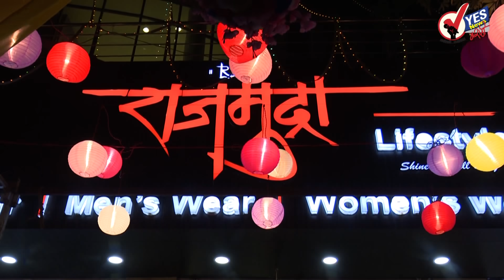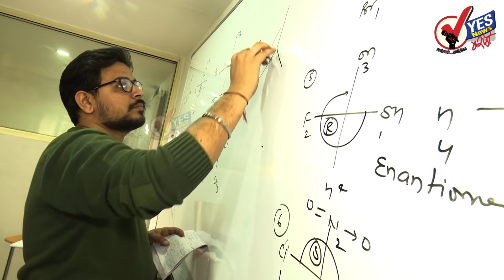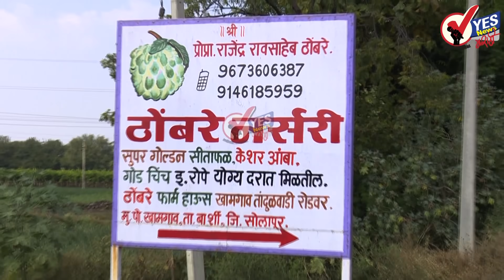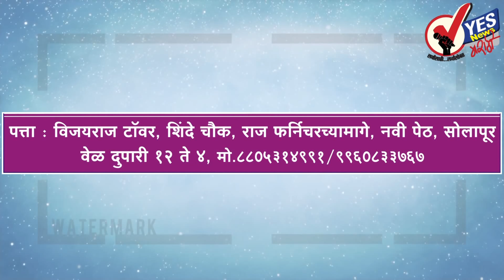सोलापूरसाठी आज उजनीतून पाणी सोडले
सोलापूर शहराला पाणीपुरवठा करणार्‍या औज धरणात अवघे 8 दिवस पुरेल एवढाच पाणीसाठा शिल्लक आहे. गुरूवारी सकाळी 9 वाजता उजनी धरणातून भीमा नदीपात्राद्वारे 2 हजार क्युसेक्स वेगाने पाणी सोडले आहे. दहा वाजल्यानंतर चार क्युसेक्सने हे पाणी सोडले जात असून औज बंधार्‍या पाणी पोहचायला दहा दिवसांचा कालावधी लागणार आहे.

महापालिका सभापतींच्या 21 मे रोजी निवडी
महापालिकेच्या विविध विशेष समित्यांच्या सभापतींची निवड येत्या 21 मे रोजी होणार आहे. जिल्हा परिषदेचे मुख्य कार्यकारी अधिकारी राजेंद्र भारूड यांच्या अध्यक्षतेखाली या निवडी 21 मे रोजी दुपारी होतील. त्यामुळे कोणत्या पक्षाला किती सभापती पदे मिळणार याची उत्सुकता लागली आहे. या नऊ समित्यांमध्ये प्रत्येकी नऊ नगरसेवकांची नियुक्ती यापुर्वीच झाली आहे.

काश्मीर: चकमकीत ३ दहशतवादी ठार, जवान शहीद
पुलवामा येथील दलीपोरा येथे सुरू असलेल्या सुरक्षा दल आणि दहशतवाद्यांमधील चकमकीत ३ दहशतवाद्यांना कंठस्नान घालण्यात सुरक्षा दलाच्या जवानांना यश आले आहे. दरम्यान. या चकमकीदरम्यान सुरक्षा दलाचा एक जवान शहीद झाला असून दोन जवान जखमी झाले असून पुलवाम्यात संचारबंदी लागू करण्यात आली आहे.

एक्झिट पोलचे सर्व ट्विट हटवा; ECचा ट्विटर इंडियाला आदेश
सोशल मीडियावर विशेषत: ट्विटरवर एक्झिट पोल संदर्भातील ट्विट झळकू लागल्याने त्याची गंभीर दखल घेत केंद्रीय निवडणूक आयोगाने कारवाईचे पाऊल उचलले आहे. 'लोकसभा निवडणूक २०१९'च्या एक्झिट पोलसंदर्भात असलेले सर्व ट्विट तत्काळ हटवण्यात यावेत, असे स्पष्ट आदेश निवडणूक आयोगाने ट्विटरला दिले आहेत.

ममतादीदी सद्दाम हुसैनसारखी वागतेय : विवेक ओबेरॉय
 'ममता दीदींसारखी स्त्री ज्यांच्याविषयी सर्वांच्या मनात आदर आहे, ती स्त्री अचानक सद्दाम हुसैनसाखी का वागतेय? ही लोकशाही इतर कुणामुळे नव्हे, तर या 'डिक्टेटर दीदी'मुळे धोक्यात आहे. असा टोला अभिनेता विवेक ओबेरॉय याने ममता बॅनर्जींना हाणला आहे

आता बारावीनंतर थेट 'बीएड'ला प्रवेश मिळणार
येत्या शैक्षणिक वर्षापासून अध्यापक पदवी अभ्यासक्रम अर्थात बीएड चार वर्षे कालावधीचा होणार आहे. तर, एमएड अभ्यासक्रम पदवीनंतर तीन वर्षांचा असेल. बीएड अभ्यासक्रमाला आता बारावीनंतर प्रवेश दिला जाणार असून शैक्षणिक वर्ष २०१९-२०पासून या अभ्यासक्रमाची सुरुवात होणार आहे.

हार्दिकची जागा कोणी घेऊ शकत नाही : वीरेंदर सेहवाग
हार्दिक पंड्यासारख्या खेळाडूची जागा कुणीही घेऊ शकत नाही आगामी वर्ल्डकपमध्ये भारतीय संघाला सर्वाधिक आशा आहेत त्या हार्दिककडून. त्याच्याकडे असलेली गुणवत्ता अन्य कोणत्याही खेळाडूकडे सध्या नाही, अशी प्रतिक्रिया माजी क्रिकेटपटू वीरेंदर सेहवाग यांने दिली आहे

मोदी तुम्ही पत्नीची काळजी घेतली नाही देशाची काय घेणार – ममता
तृणमुल काँग्रेसच्या अध्यक्ष आणि मुख्यमंत्री ममता बॅनर्जी यांनी पंतप्रधान नरेंद्र मोदींवर व्यक्तीगत पातळीवर टीका केली असून नरेंद्र मोदी तुम्ही तुमच्या पत्नीची काळजी घेतली नाही. देशाची काळजी तुम्ही काय घेणार ? अशा शब्दात त्यांनी मोदींवर हल्लाबोल केला.

मुंबईच्या सनी पवारचा न्यूयॉर्क फिल्म फेस्टिवलमध्ये डंका
मुंबईच्या कलिना येथील झोपडपट्टी भागात राहणाऱ्या सनी पवार या अकरा वर्षीय मुलाने चित्रपट क्षेत्रात मोठी झेप घेतली आहे. १९व्या न्युयॉर्क इंडियन फिल्म फेस्टिवलमध्ये त्याने सर्वोत्कृष्ट बाल कलाकार म्हणून पुरस्कार जिंकला आहे. ‘चिप्पा’ या चित्रपटासाठी त्याची या पुरस्कारासाठी निवड झाली आहे.

नौदल भरतीसाठी आता प्रवेश प्रक्रिया
देशसेवा करण्याची इच्छा असलेल्या पदवीधारकांसाठी एक सुवर्णसंधी चालून आली आहे. भारतीय नौदलाकडून अधिकाऱ्यांच्या भरतीसाठी पहिल्यांदाच प्रवेश प्रक्रिया घेतली जाणार आहे. यावर्षी सप्टेंबर महिन्यापासून याची सुरूवात होत आहे.